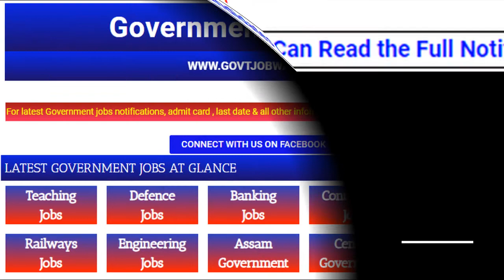IBPS CLERK-X RECRUITMENT LATEST 2020 APPLICATION DATE EXTENDED- POST VACCANT 2557POSTS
IBPS CLERK -X LATEST NOTIFICATION 2020
FOR LATEST JOB NOTIFICATIONS